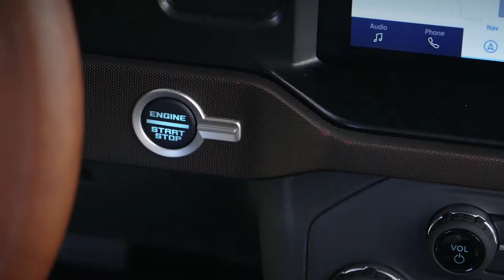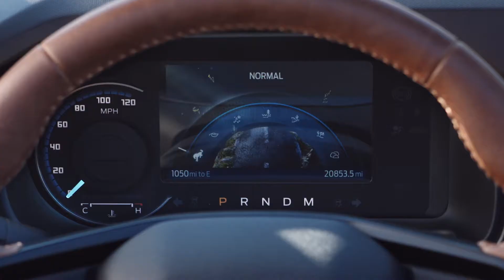2021 Ford Bronco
2021 Bronco

• Built WildTM: Ford Bronco returns as the flagship of a new all-4x4 family of rugged SUVs, with a classic two-door and a first-ever four-door; both are engineered with Built Wild Extreme Durability Testing, Capability and Innovative Design for segment-leading 4x4 capability, long-term off-road performance and dependability.

• Thrilling: Bronco features powerful EcoBoost® engines with segment-exclusive 7-speed manual transmission and available 35-inch tires; Bronco excels with available best-in-class 94.75:1 crawl ratio, ground clearance, suspension travel and water fording capabilities, plus breakover and departure angles.

• Ready for fun: Bronco two-door and four-door models can get you to the trails fast with quick-release stowable roof panels and doors on select versions; available cutting-edge off- road drive technologies and segment-exclusive digital trail mapping allow owners to easily plan, record and share their experiences via an all-in-one app.

• Infinitely customizable: Bronco launches with more than 200 factory-backed aftermarket accessories for more capability, personalization and style